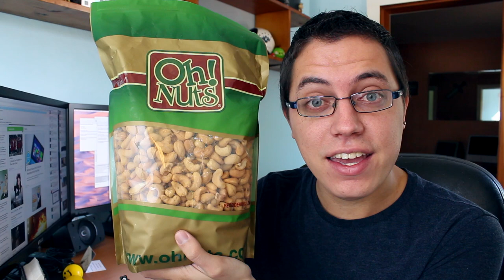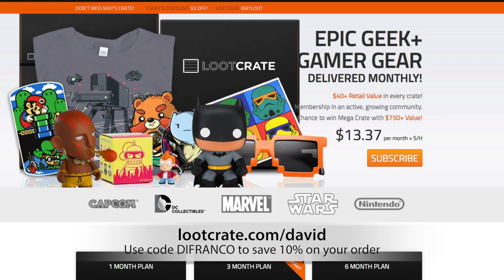David's Tech Haul: PlayStation Vita, GoPro Head Strap & More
• Oh Nuts! Salted Cashews

• Mortal Kombat, PlayStation All-Stars: Battle Royale
 - Liam McDonnell